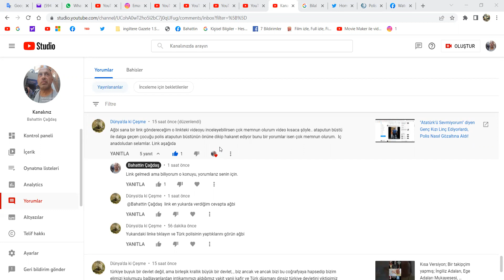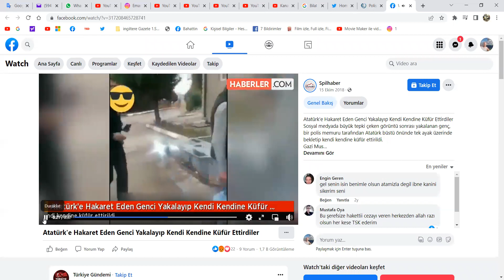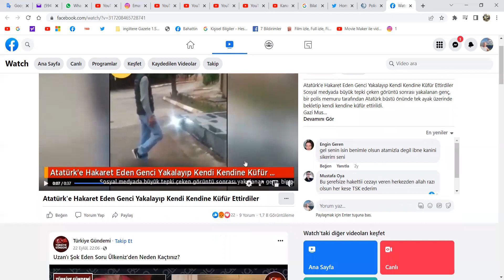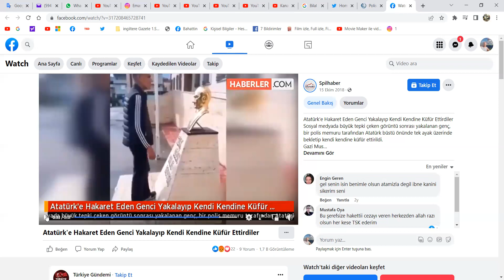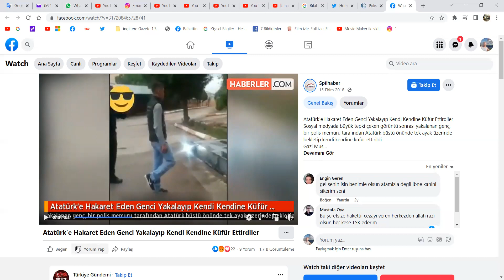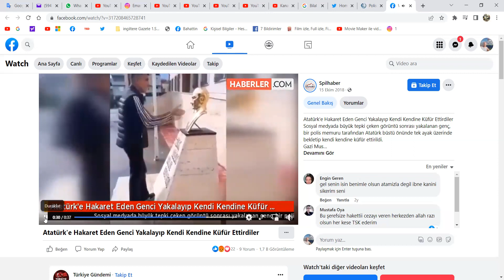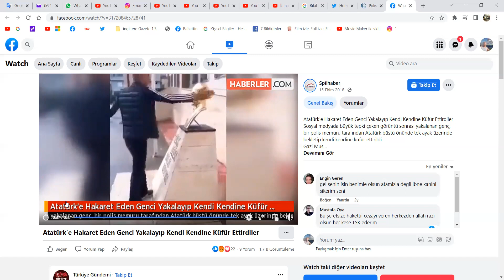Atatürk Büstü/Polis Gence Tekme Atıyor, Hakaret ediyor, Aşağılıyor!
Bahattin Çağdaş
Gazeteci/yazar